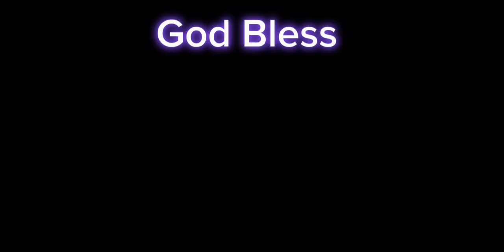Numbers chapter 34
Numbers 34:29These are the ones whom the Lord commanded to apportion the inheritance to the children of Israel in the land of Canaan.